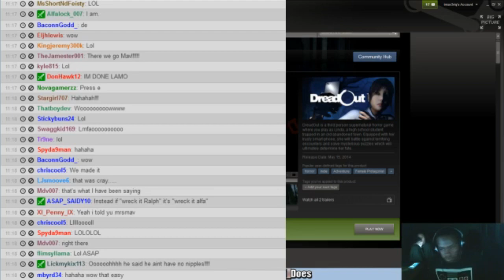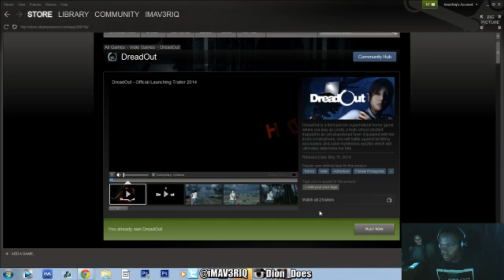DreadOut - DreadOut Gameplay Walkthrough Part 3 | Scary Videos | DreadOut Lets Play